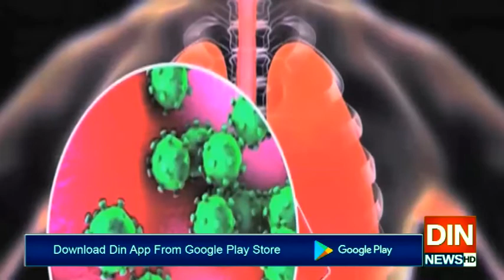ملک بھر میں کرونا کے وار تھم نہ سکے